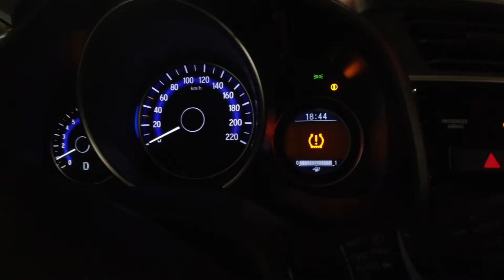ПОЛЬША / НОЧЕВКА В ТАИНСТВЕННОМ ЗАМКЕ ЧОХА / ZAMEK CZOCHA / Burg Tzschocha / Жизнь в Германии